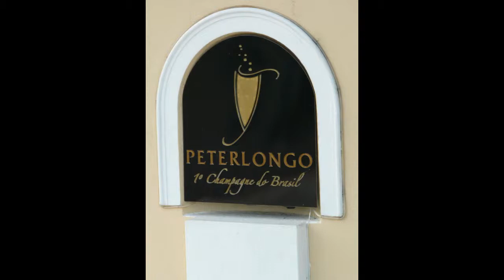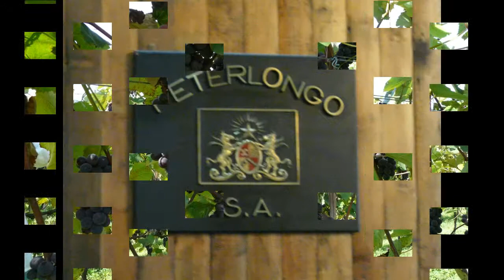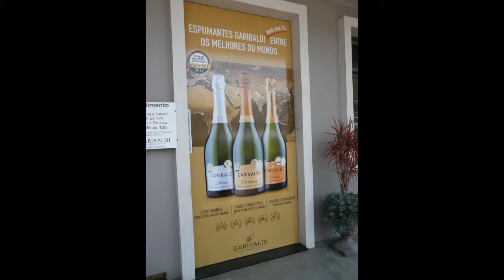Viagem a Bento Gonçalves e Garibaldi - RS